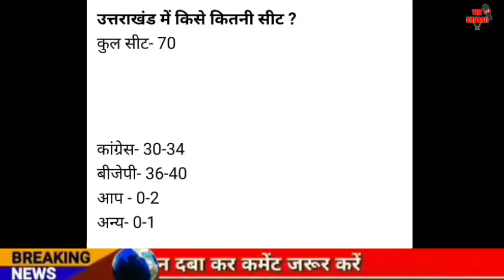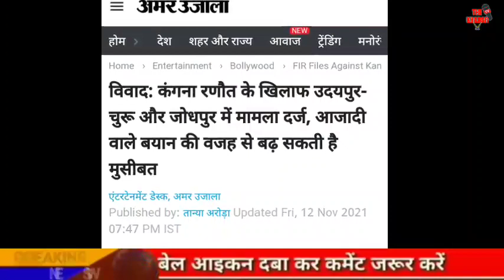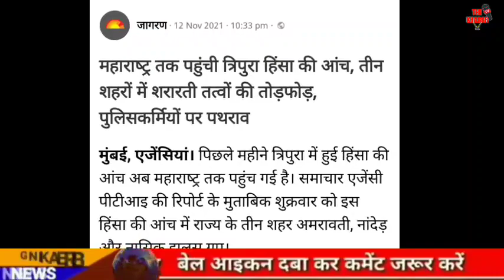Today Breaking News | एक और राज्य चुनाव कांग्रेस की बल्ले बल्ले | फटाफट ख़बरें | मुख्य समाचार